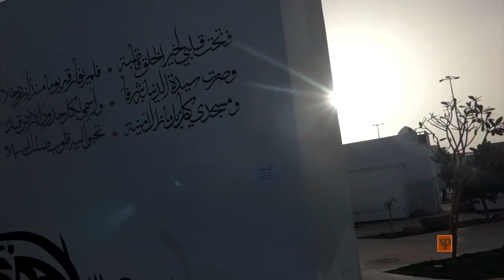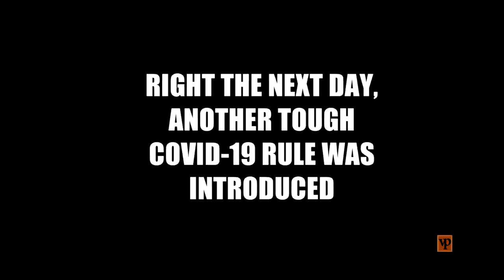Saudi Arabia, Pt. 11 of 15: Locating the Fulata (Fulani) Tribe of Madinah... and This Happened.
Witr Prayer and Duaa | Amazing African Tone | مقام أفريقي by Sheik Imam Omar Jabbie from Gambia.
This vocal was recorded by the videographer Ahmed Abdelgader.
What a beautiful RECORDING!!!
Check his YouTube Channel for more about his work at:
Ahmed Abdelgader